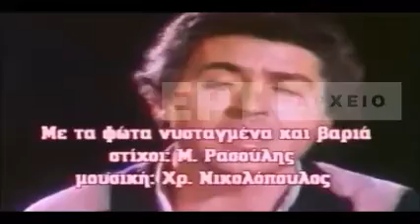ΓΙΩΡΓΟΣ ΣΑΡΡΗΣ - ΜΕ ΤΑ ΦΩΤΑ ΝΥΣΤΑΓΜΕΝΑ ( ΟΙ ΝΤΑΛΙΚΕΣ )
Με τα φώτα νυσταγμένα και βαριά
τριγυρνάνε οι νταλίκες στην Αθήνα
στα λιμάνια, στους σταθμούς, στην αγορά
ό, τι ψάχνεις στη ζωή να βρεις ξεκίνα.

Σ’ έχω δει πολλές φορές να τριγυρνάς
στο λαβύρινθο της πόλης σαν χαμένος
το σακάκι σου στον ώμο να κρατάς
κι όλους όσους δε θυμούνται φορτωμένος.

Σα σκηνές από ταινία "προσεχώς"
μοιάζεις μέσα στις στροφές αυτού του νόστου
δυο γενιές χαμένες πίσω δυστυχώς
κι η Αθήνα μια μητρόπολη του νότου.